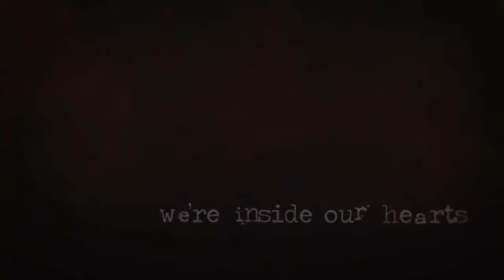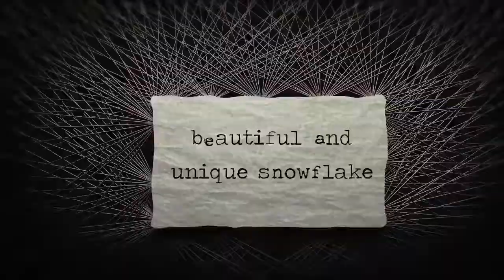Pablo Andrioli - Inútilmente Util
Video: "An Abstract Fight Club" - Emily McLain